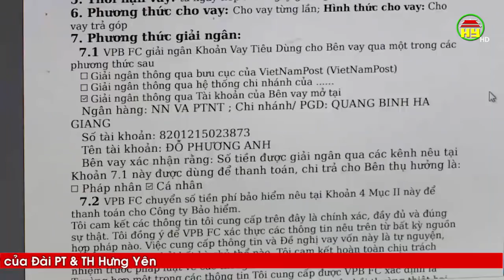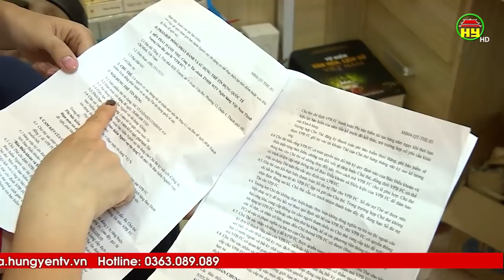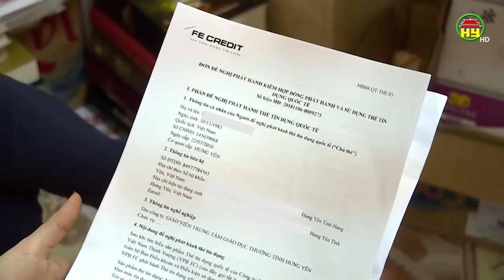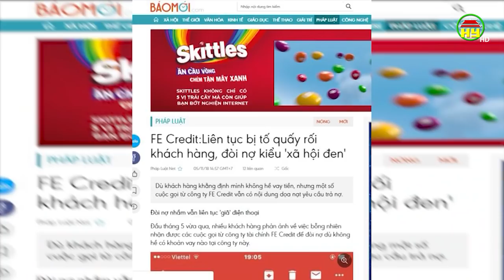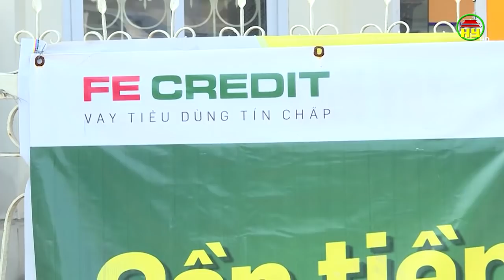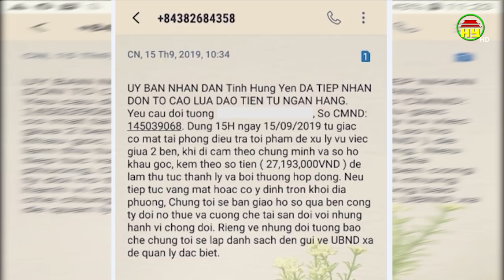Hoang mang với dịch vụ cho vay tiền qua thẻ tín dụng của Fe Credit ở Hưng Yên